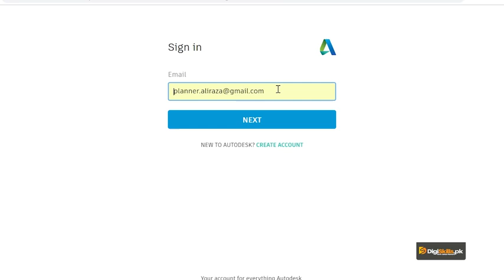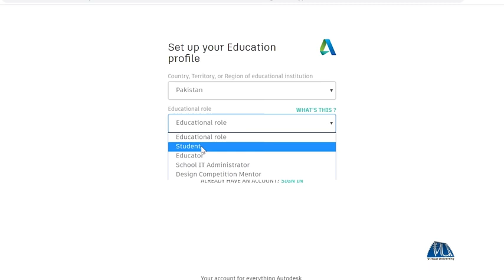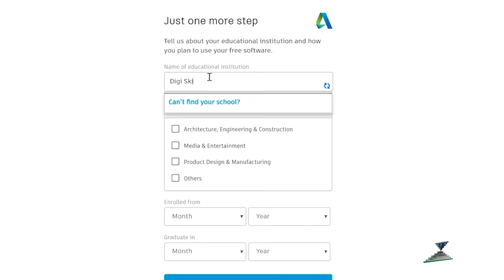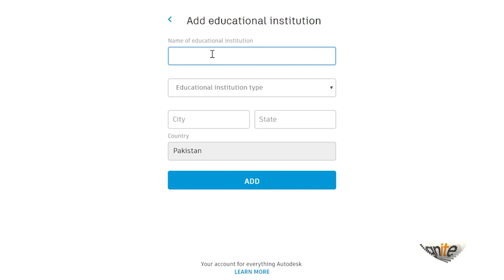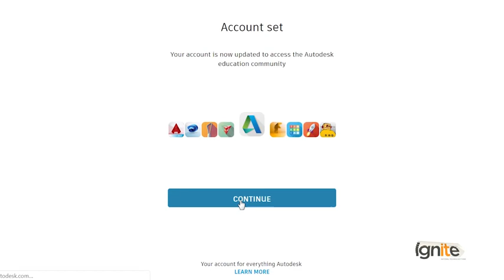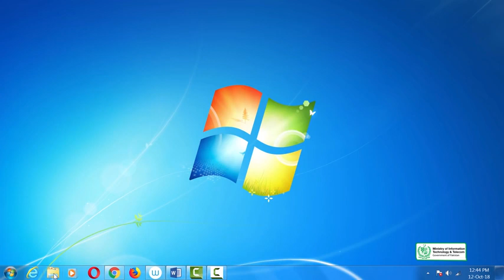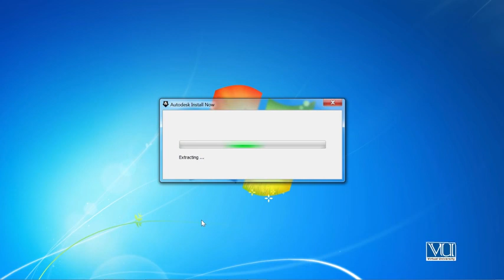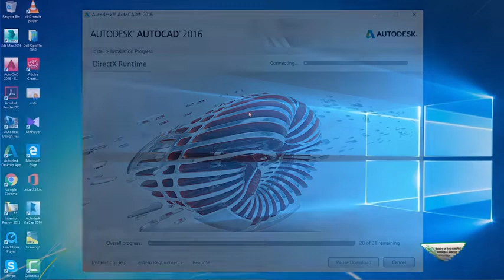Topic 3 Installation of AutoCAD